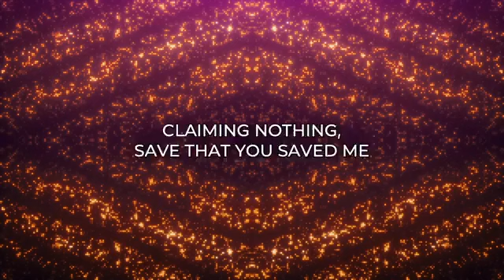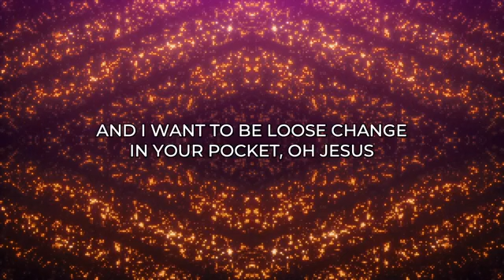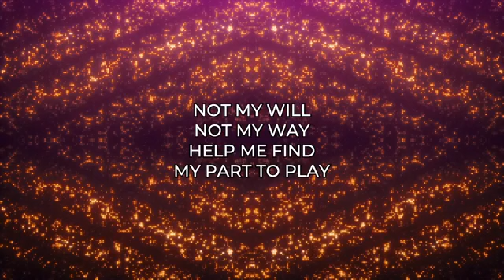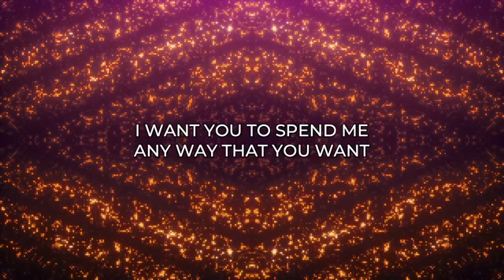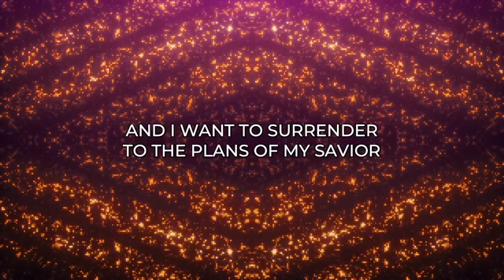Renew Your Mind | September 5 | Barb Shull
This week at the Vineyard, Barb Shull discusses what it means to renew your mind, and provides some solid, scriptural wisdom on how to keep your mind renewed.   Listen here!